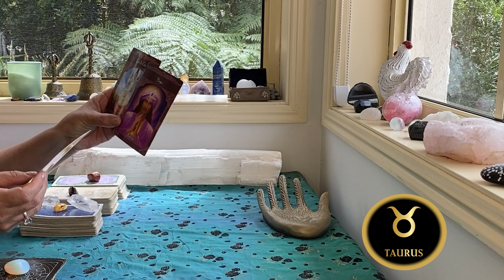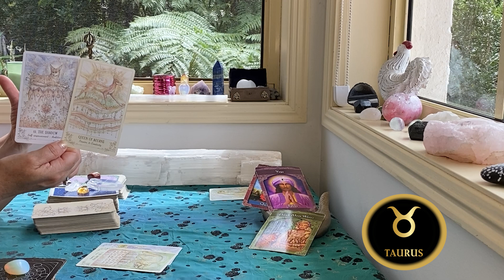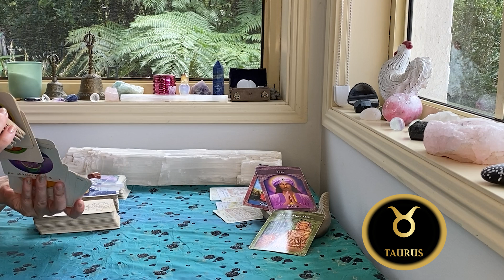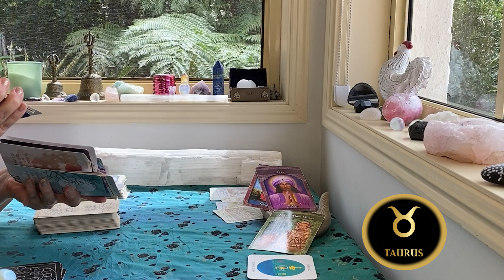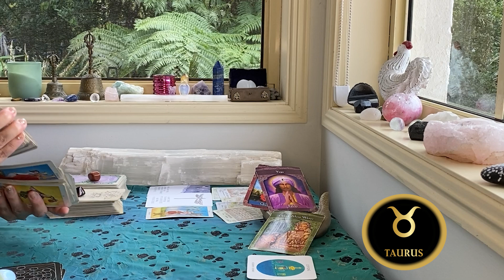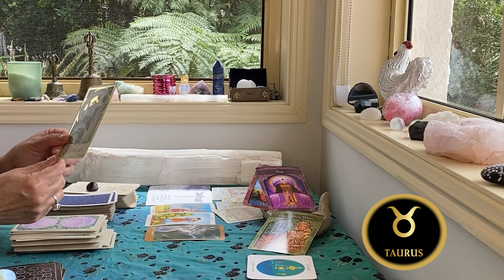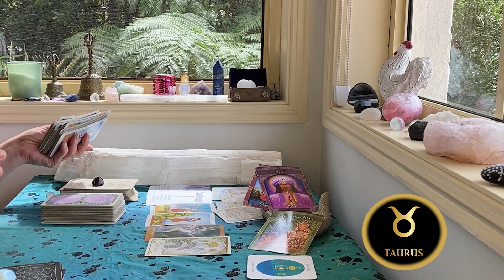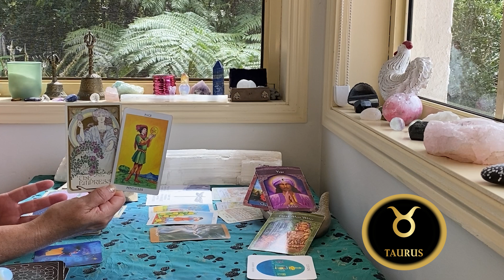TAURUS WEEKLY TAROT "A MAGICAL VISION UNFOLDS!!!" SEPTEMBER 8-14th 2022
The cards I use are:
The Rider Waite
Ethereal Visions by Matt Hughes

GreenLion Goddess